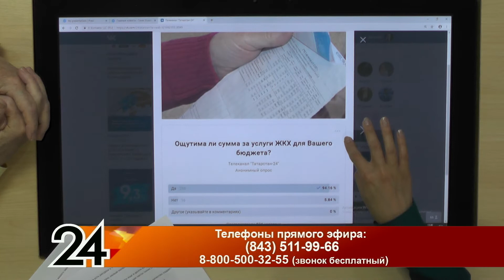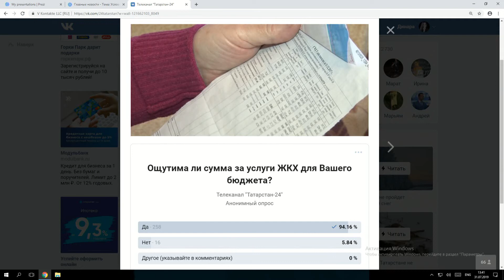Главные новости - Долги за услуги ЖКХ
В понедельник Владимир Путин поручил главе ФАС Игорю Артемьеву взять на контроль рост тарифов ЖКХ в регионах России. Люди все чаще жалуются на необоснованный рост, а долги за коммуналку растут с каждым годом
7 млрд рублей должны татарстанцы за услуги ЖКХ. По данным Росстата, коммуналка забирает у россиян все большую часть дохода, и они не в состоянии ее оплачивать.
Еще пять лет назад общий долг населения по стране был 111 млрд. руб, в прошлом году долги за коммуналку по России превысили триллион.